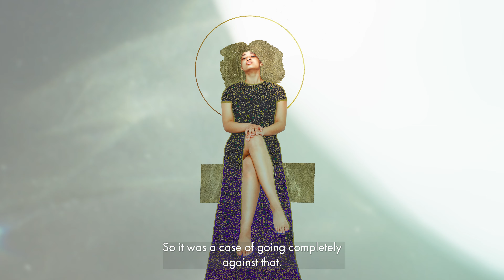Little Black Girls Art Series - Christian Azolan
Little Black Girls art series is a celebration of underrepresented black girls in art.